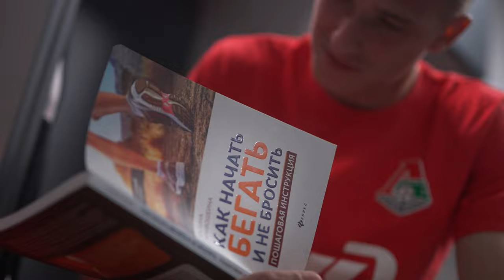С днём рождения, Артём Дзюба!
Игроки московского «Локомотива» поздравляют с днём рождения Артёма Дзюбу и дарят нападающему много нужных подарков 😁

А что бы вы подарили Артёму Сергеевичу? 🎁